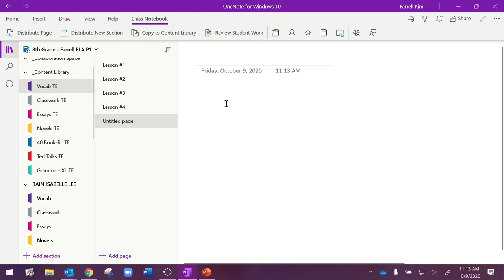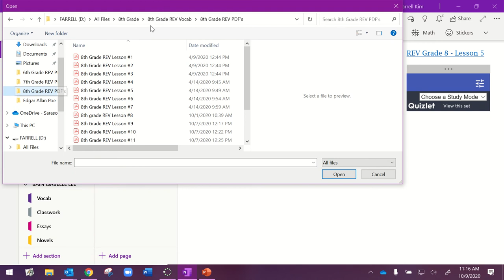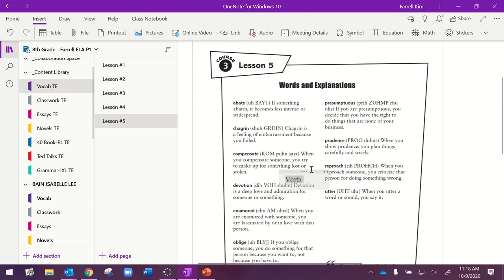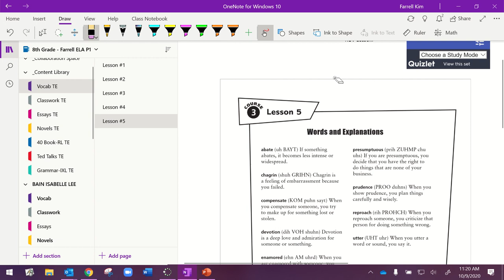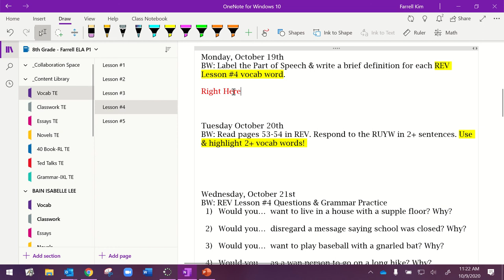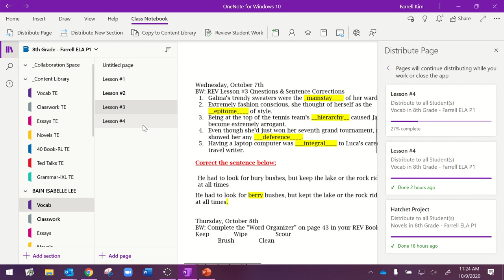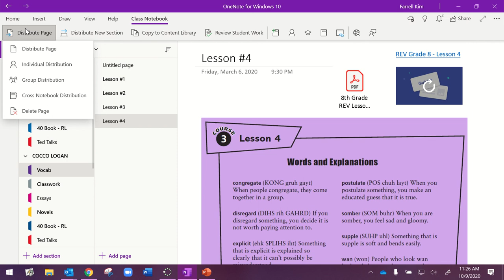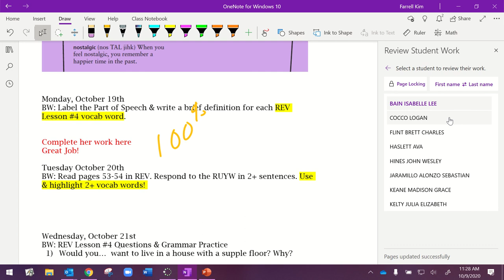OneNote Intermediate Tutorial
This tutorial covers the basic functions and use of the OneNote class notebook. It discusses inserting different types of documents/PDFs/Images, as well as how to distribute pages and review student work for grading.